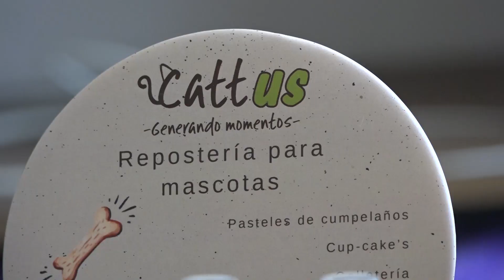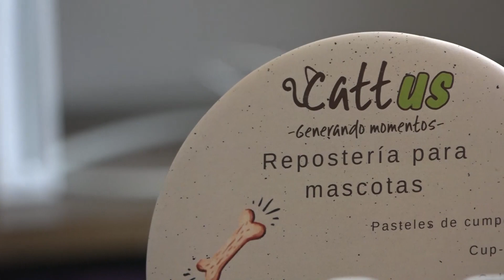Emprendedora está considerando dar un nuevo paso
Hace más de 6 años dimos a conocer la historia de Geraldine, una joven que derivado del amor hacia los gatos decidió emprender en un negocio que le permitiera generar ingresos para poder rescatar gatitos abandonados, enfermos o maltratados